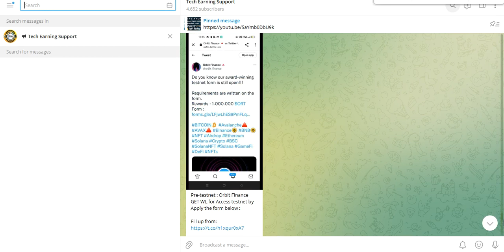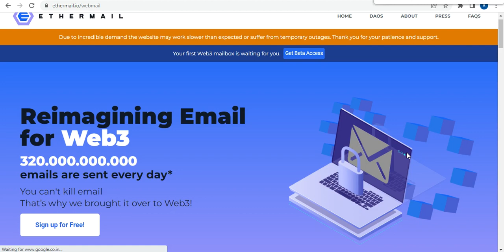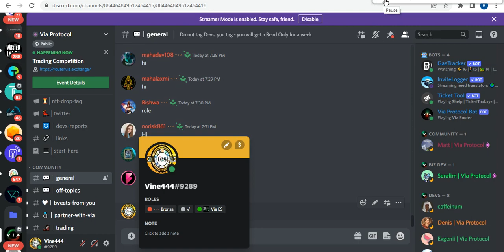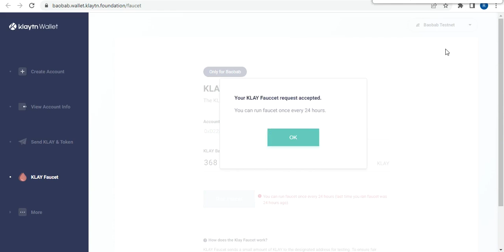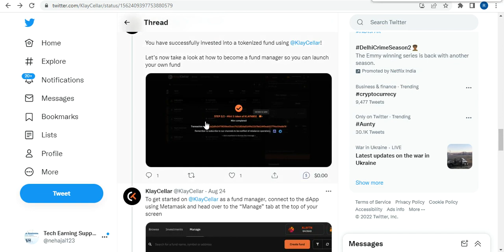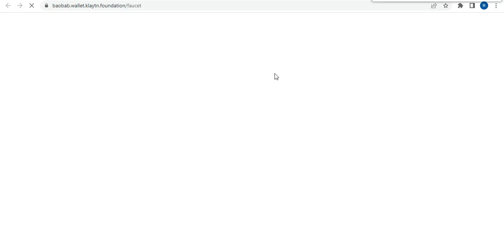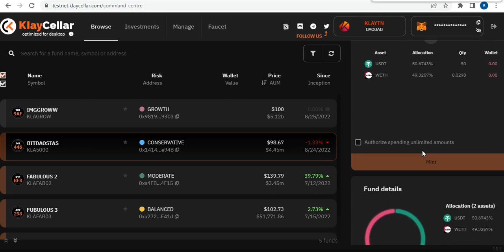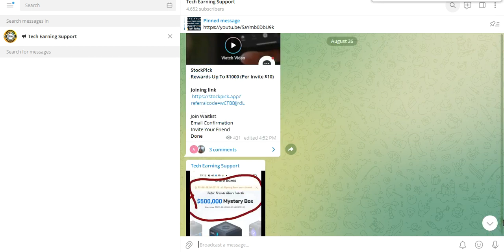$100,000 BNB Airdrop || KlayCellar Testnet || Ethermail Testnet || Claim Via Airdrop Role